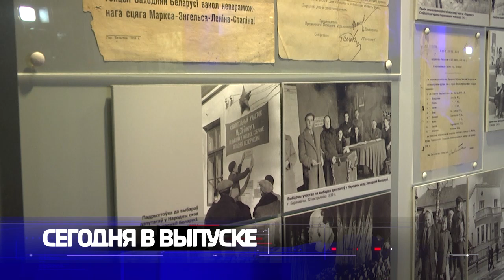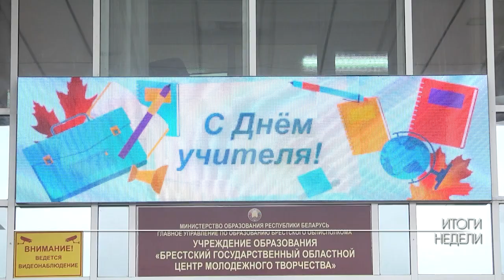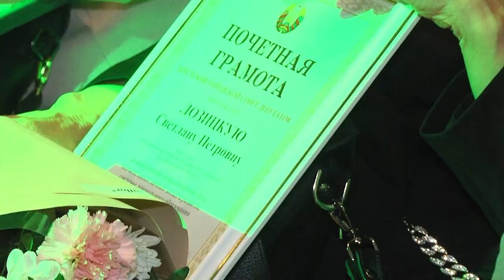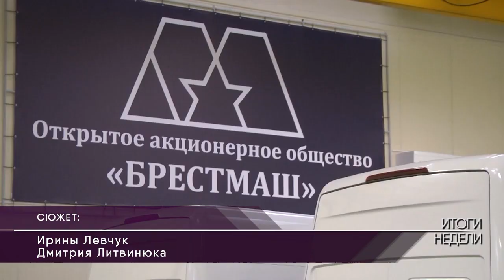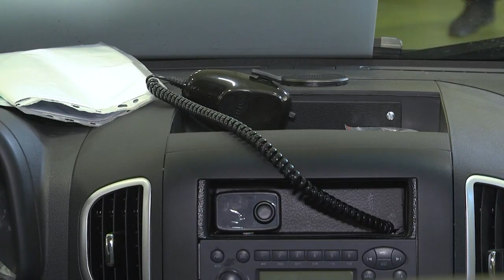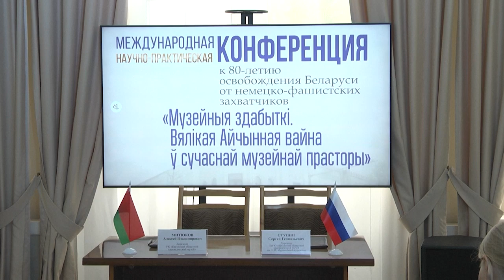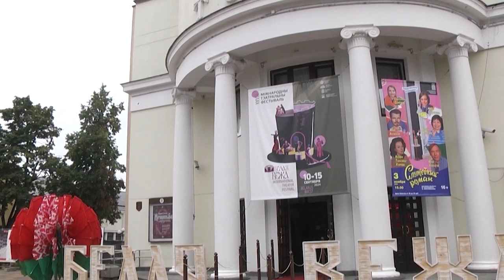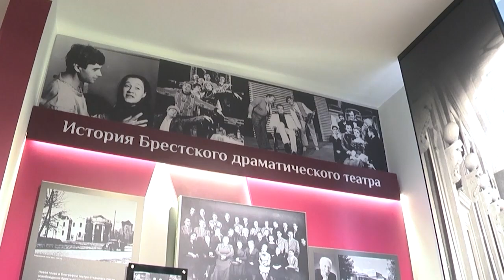2024-10-05 Итоги недели. Новости на Буг-Тв. г.Брест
День Учителя: чествование педагогов Брестской области
Городское торжественное мероприятие ко Дню Учителя
Ценный подарок – 23 новых микроавтобуса для учреждений образования
ІІІ Международная научно-практическая конференция в Брестском краеведческом музее
Открытие музея театра драмы

*Наши контакты:*
✅Телефон горячей линии:
54-63-67